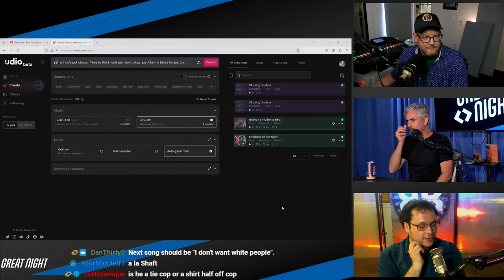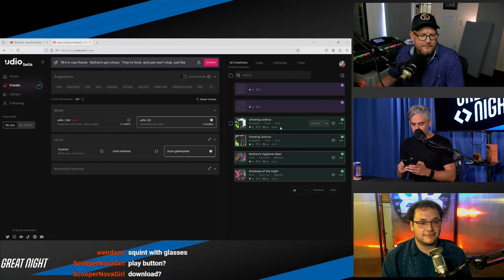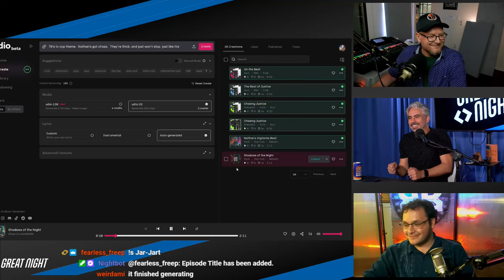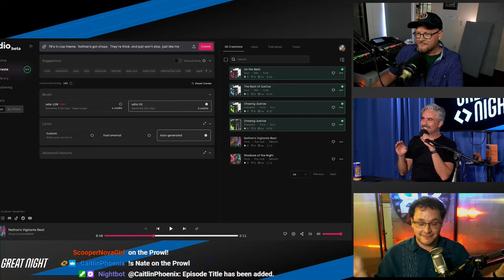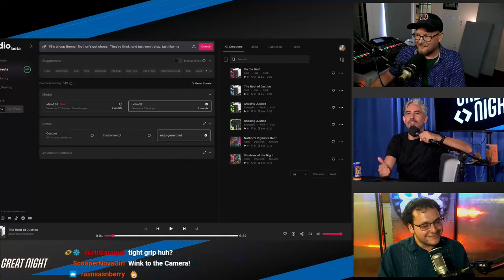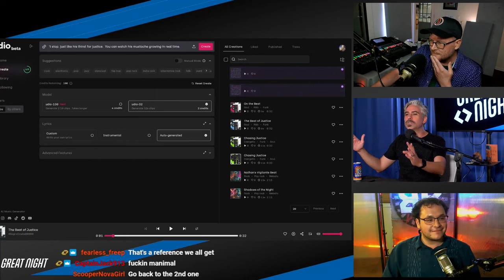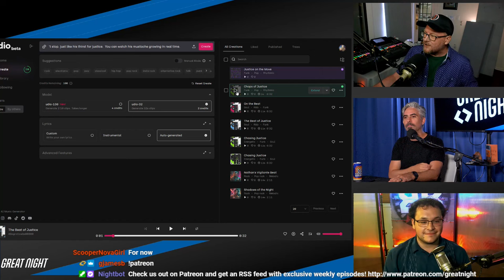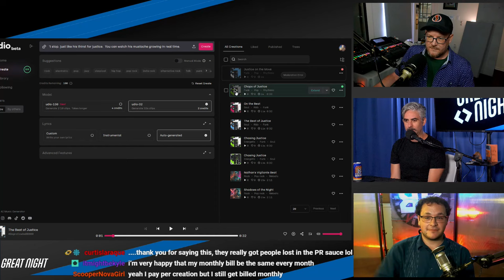Great Night #164: Jar-Jart